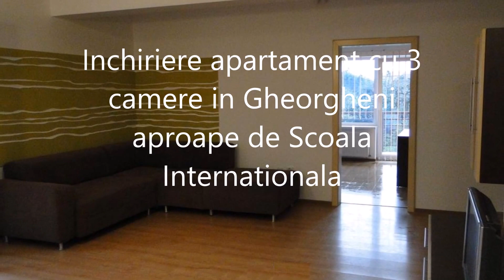Inchiriere apartament cu 3 camere in Gheorgheni aproape de Scoala Internationala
Welt Imobiliare ofera spre inchiriere apartament cu 3 camere in cartierul Gheorgheni.
Apartamentul este situat la parterul inalt al unui imobil cu doar 8 apartamente si dispune de o suprafata utila de 76 mp. Este alcatuit din living, 2 dormitoare, 2 bai, bucatarie, hol si 2 terase. Este complet mobilat si utilat . Apartamentul are sistem de alarma si un loc parcare in garaj. Imobilul are o curte interioara generoasa. Perioada minima contractuala este de 1 an.